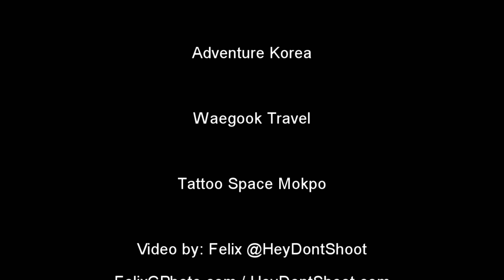Good Times ROK - Jindo Sea Parting Festival 2023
Good Times ROK Presents:

Jindo Sea Parting Festival 2023
Jindo, South Korea

Special thanks:

Adventure Korea
Waegook Travel
Tattoo Space Mokpo

Video by: Felix - HeyDontShoot.com / FelixGPhoto.com